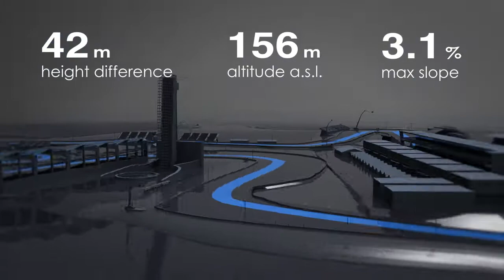Formel 1 2012 Austin: Pirelli bereitet sich auf den Circuit of The Americas vor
(Speed-Magazin) Pirelli arbeitet bereits an Simulationen, für die sie Daten eines Besuchs der Strecke während der Konstruktion verwenden, sodass der Reifenhersteller für den ersten Besuch der Formel 1 an dem Kurs gewappnet ist, der an diesem Wochenende erst eröffnet wird. Mehr Info